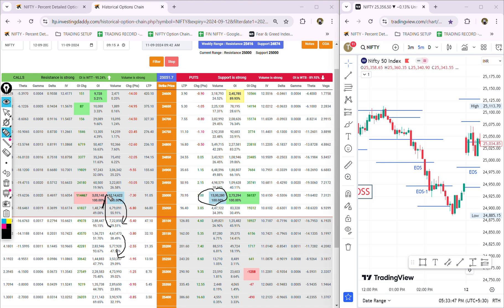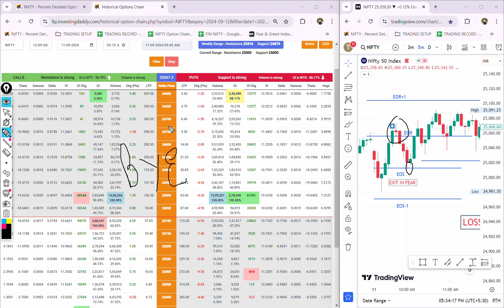NIFTY 50 POST MARKET ANALYSIS 11 SEPT 2024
Hello everyone in this video i will discuss about post market analysis of nifty 50.

Add me on Snapchat! Username: -  gupta_jee58

If you find my channel is helpful and informative then please * Subscribe* & please don't hesitate to press the bell 🔔 icon to get the notification whenever I share my new video on You tube.